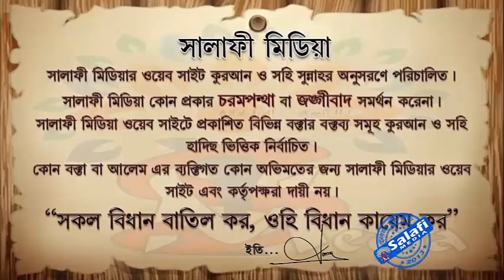ডিউটির ব্যস্ততায় যোহর ও আসরের সালাত কখন পড়বে ᴴᴰ┇ শাইখ আখতারুল আমান মাদানী